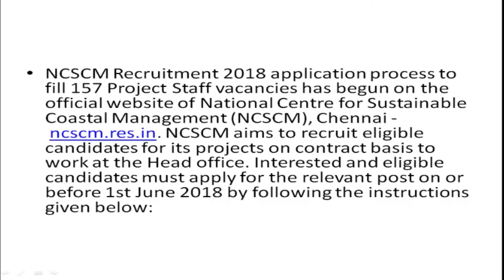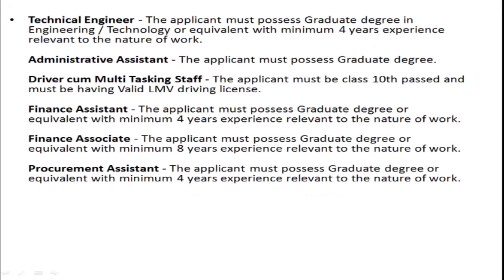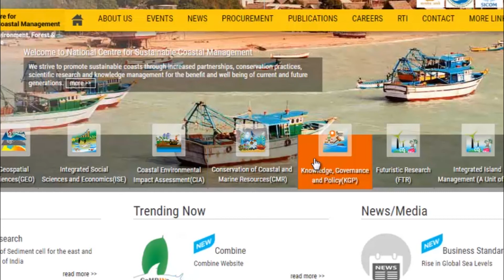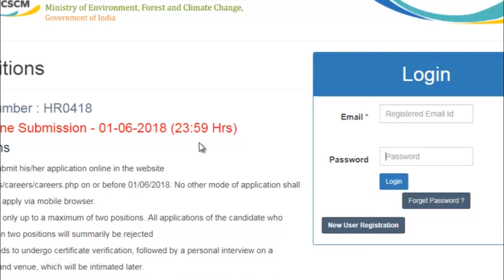NCSCM Recruitment 2018: 157 Project Staff Posts, Apply before 1st June 2018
Step 2 - Click on 'Careers' on the top of home page
Step 3 - Click on 'Apply Online' under Current Openings
Step 4 - Register yourself by clicking on 'New Registration'
Step 5 - Login with required credentials
Step 6 - Fill the application form and submit